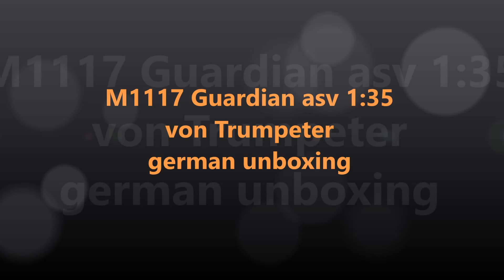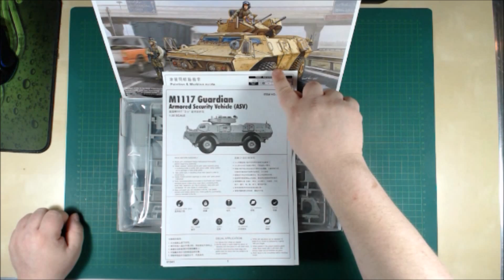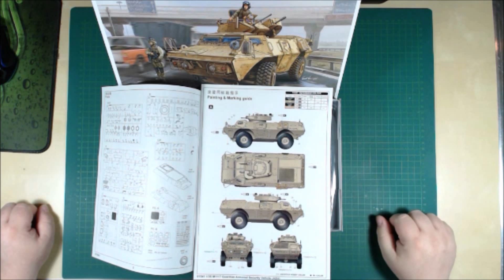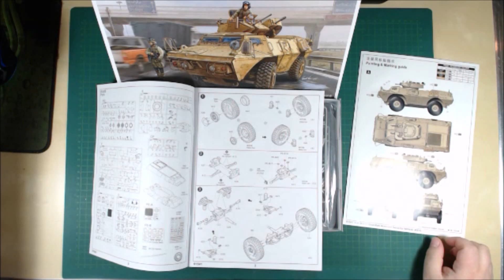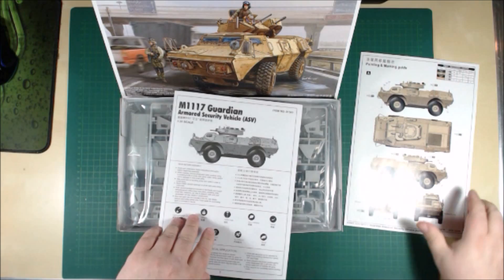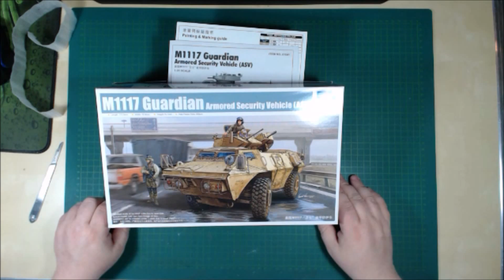M1117 Guardian asv 1:35 von Trumpeter geman unboxing